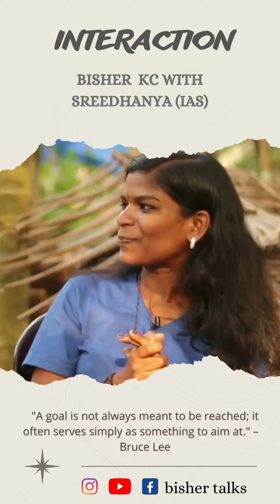Sometime quitting is better than continuing.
ഒരു എൽഡി ക്ലർക്ക് ഓ അല്ലെങ്കിൽ ലാസ്റ്റ് ഗ്രേഡ് സർവെൻറ് ഓ ആയിട്ട് ഒതുങ്ങേണ്ട ഞാൻ ഒരൊറ്റ sparkല്‍ IAS നേടാൻ കഴിഞ്ഞു.

 "നിങ്ങൾ ഒരു ഗോൾ  സെറ്റ് ചെയ്യുമ്പോൾ മറ്റുള്ളവർക്ക് കൂടി ആശ്വാസം പകരുന്ന രീതിയിലുള്ള ഗോൾ സെറ്റ് ചെയ്യുക"